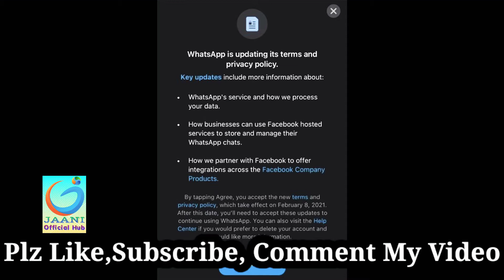WhatsApp new privacy policy update in 2021|Jaani Official Hub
Hi guys Assalamu alaikum! this is my YouTube channel Jaani Official Hub..

This video is about WhatsApp new privacy place in 2021 which is coming some days before before. This is very important video for everyone about WhatsApp privacy policy. In which video I saw live  proof/interview about WhatsApp of cyber security expert (Ibad Shah)

Jaani Official Hub